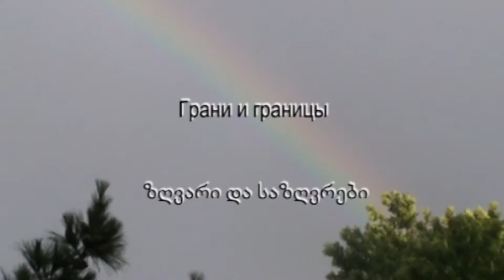Инна Кулишова. Немного о поэзии. Часть 6